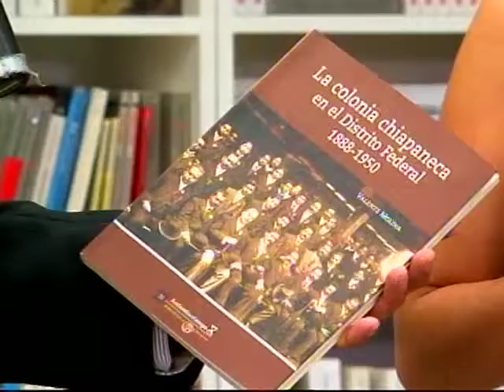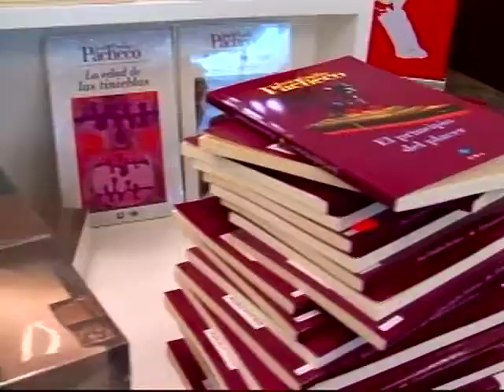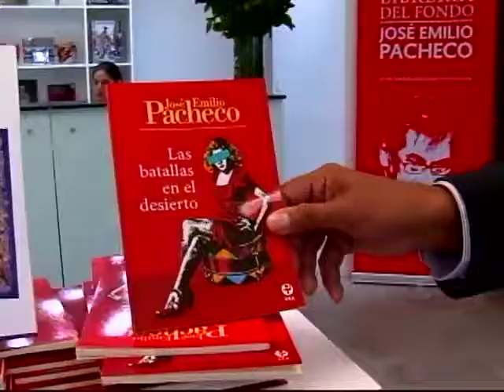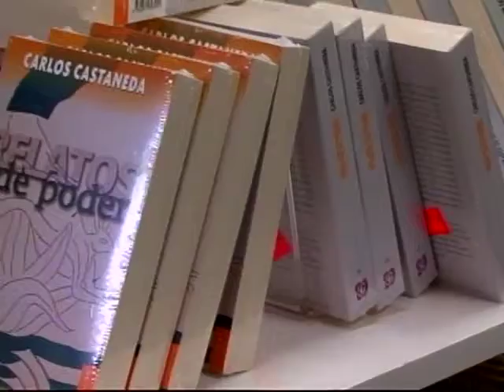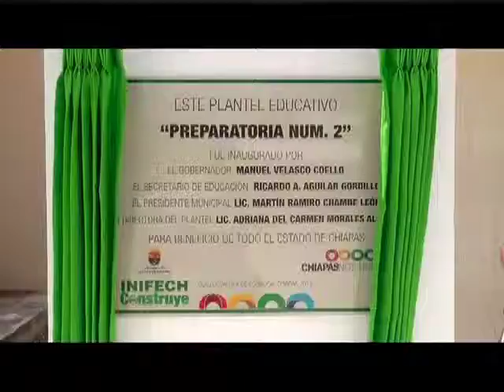Diez Noticias Fin de Semana, desde librería del FCE José Emilio Pacheco (Parte 1)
Un resumen de lo más importante acontecido en Chiapas, México y el mundo. (Semana 22 al 26 de septiembre 2014)